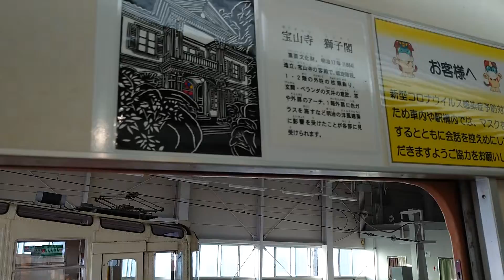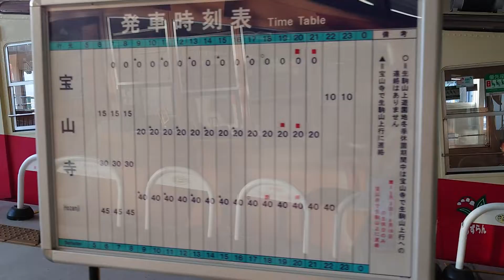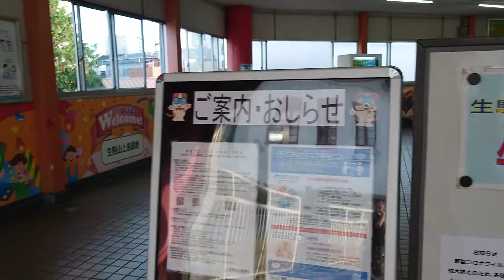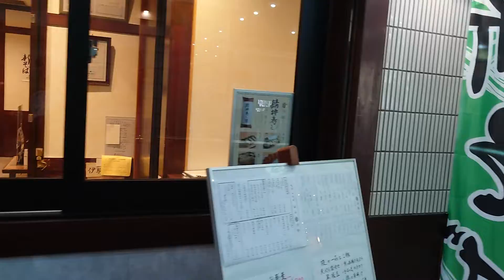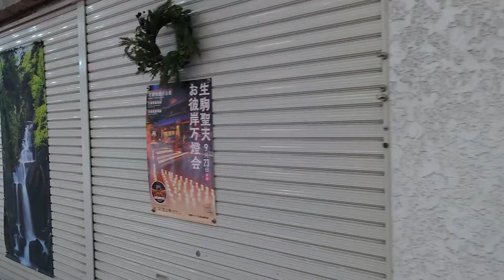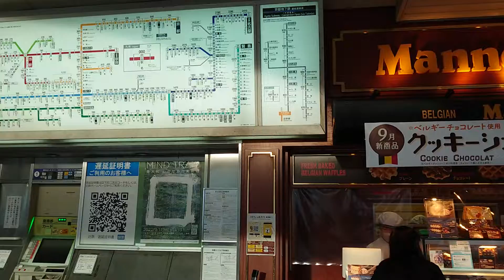Ikoma Mointain Cable Car Ride From Hozanji Temple Sta. To Ikoma Sta. Dog Car生駒山ケーブルカー ドッグカー下り 宝山寺駅から